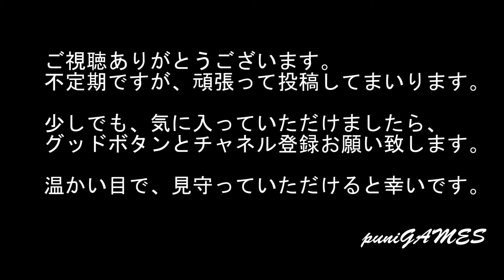【PS2】『リッジレーサー5』やっぱりジョイコンが使えないってのは難しいものですね。